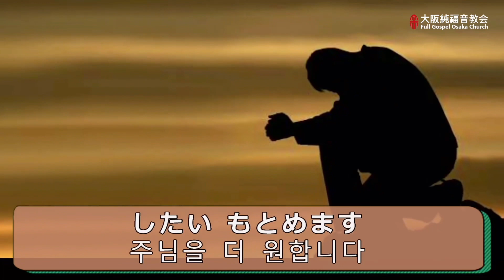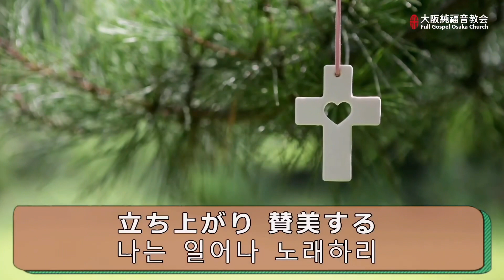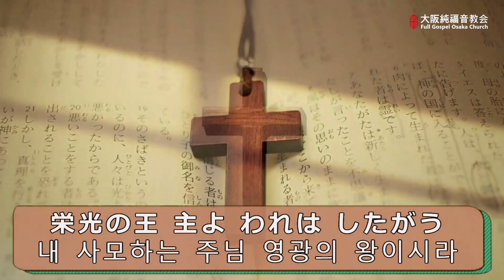2021.10.31.大阪純福音教会主日礼拝賛美(日韓賛美) 오사카순복음교회 주일예배찬양(한일찬양)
- 明日も共に主だけを礼拝しましょう。
- 내일도 함께 주님만을 예배 합시다

賛美リスト
00:00-03:48 - イエス愛します 예수 사랑합니다.
03:49-06:20 -  たとえ どんな時にも 그리 아니하실 지라도
06:21-09:32 -  主の栄光 現れた 주님의 영광 나타나셨네
09:33-13:11 -  みくにのここちす 내 영혼이 은총 입어
13:12-15:20 -  主が来られる日まで 주님 다시 오실 때까지

Worship Leader : 山中健児
Keyboard : 松本朋子
Guitar : 紙谷潤
Bass : sbbass
Drum :玉井聖風
Vocal : ハウン, 西津愛羅
Live Mix : 玉井聖風

Record Mixing & Mastering : 金勝福
SUBTITLE MANAGER : 呉聖恩
CAMERA :  玉井聖風, 金勝福
LIVE STREAMING : 金勝福

● 大阪純福音教会 主日礼拝案內
- 1部(9時00分​​​​​​​​​​​​​​​) 2部(11時00分​​​​​​​​​​​​​​​) *3部(13時00分​​​​​​​​​​​​​​​)
- 4部(15時00​​​​​​​​​​​​​​​分) 5部(17時00分​​​​​​​​​​​​​​​) *6部(19時00​​​​​​​​​​​​​​​分)
⁕マークはヨイドの中継, 4部は青年部礼拝, 5部は日本語礼拝

● 大阪純福音教会 水曜礼拝案內
- 講解説教 11時00分​​​​​​​​​​​​​​​

● 大阪純福音教会 金曜聖霊待望会案內
- 礼拝 20時00分​​​​​​​​​​​​​​​ ,  深夜祈祷会 22時00分

● 大阪純福音教会 早天礼拝案內
- 月~金 - 早天 5時30分

● 오사카순복음교회 주일 예배안내
- 1부(9시00분​​​​​​​​​​​​​​​) 2부(11시00​​​​​​​​​​​​​​​분) 3부(13시00분​​​​​​​​​​​​​​​)
- 4부(15시00​​​​​​​​​​​​​​​분) 5부(17시00분​​​​​​​​​​​​​​​) 6부(19시00​​​​​​​​​​​​​​​분)
⁕마크는 여의도 중계, 4부는 청년예배, 5부는 일본어예배

● 오사카순복음교회 수요 예배 안내
- 성경강해 11시00분​​​​​​​​​​​​​​​

● 오사카순복음교회 금요성령집회 안내
- 예배 20시00분​​​​​​​​​​​​​​​ ,  심야기도회 22시00분

● 오사카순복음교회 새벽 예배 안내
- 월~금 - 새벽 5시30분